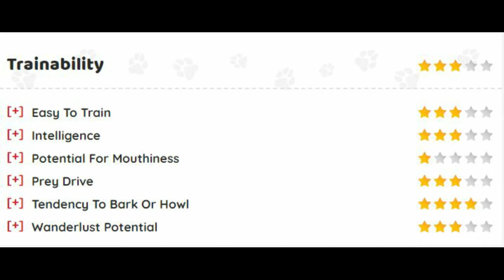AFFEN TZU Dog 101 Everything You Need to Know